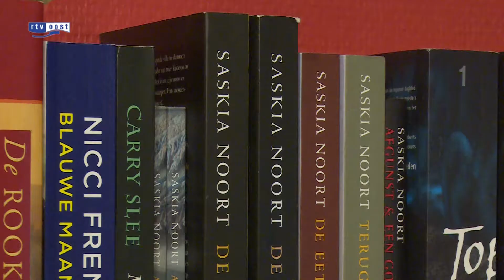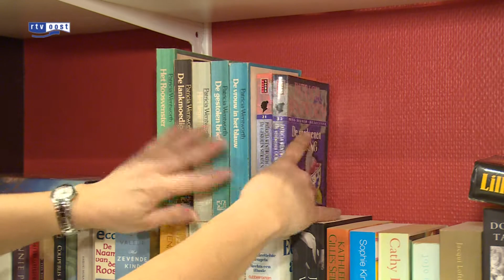Gratis bieb in Bornerbroek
Brooker Books, de nieuwe bibliotheek in Bornebroek, is alles behalve een gewone bieb. Er is geen uitleenbalie want het lenen van de boeken is gratis.